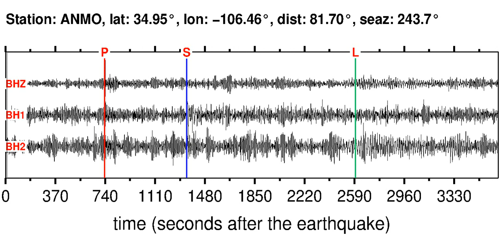ANMO Soundquake: 12/26/2011 04:48:03 GMT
This is a sonification of the Tonga Islands 5.9M earthquake (12/26/2011 04:48:03 GMT). It was made from a seismogram recorded by the global seismic station ANMO in NEW MEXICO.